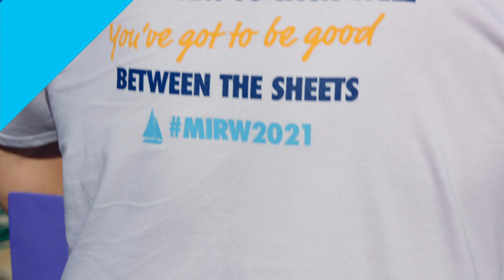Sealink Magnetic Island Race Week: Day 4